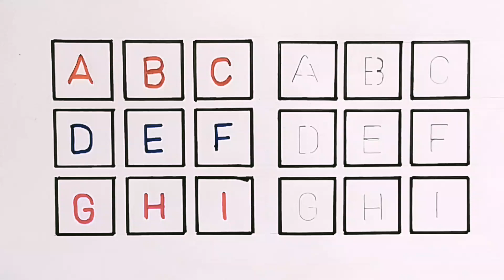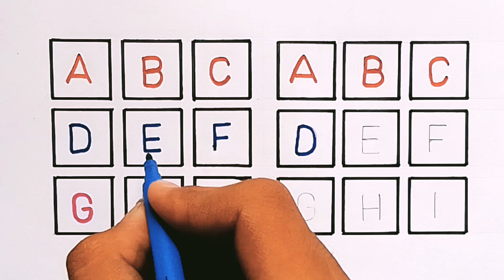abcd, abcde, a for apple b for ball C for cat, alphabets, phonics song, अ से अनार, 123 counting #113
abcd, abcde, a for apple b for ball C for cat, alphabets, phonics song, अ से अनार, 123 counting numbers 1 2 3 #113

क से कबूतर | AJ Kids Class | abcd | abcd song | अ से अनार | a for apple b for ball c for cat | alphabet | nursery rhymes | a for apple

abcdefg
English alphabet
abcd cartoon
a for apple b for ball
alphabet songs
a for apple a for ant
nursery rhymes
abcd rhymes
abcd alphabet
abcd

abcd varnamala
abcd varnamala
english varnamala
english alphabet
A for apple
kids alphabet
alphabet for kids
abc song
a for apple b for ball c for
alphabet song
apple apple
abcd abcd

123 counting
1 2 3 counting
1234
123
1,2,3
1,2,3 counting,1,2,3 numbers
1,2,3 numbers counting
1,2,3,4
11234 counting
1234 numbers counting
1234 numbers
counting numbers
1 to 10 numbers
1 to 10 numbers counting
1 to 100 numbers
1 to 100 numbers counting
1 to 10
1 to 100

 एबीसीडी
वर्णमाला